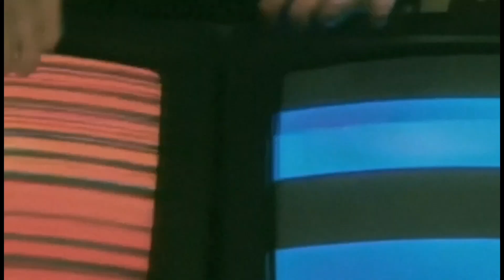The Future Is Just Great Episode 2 cyberpunk dystopia Teaser Trailer